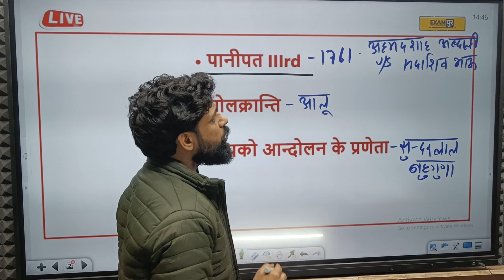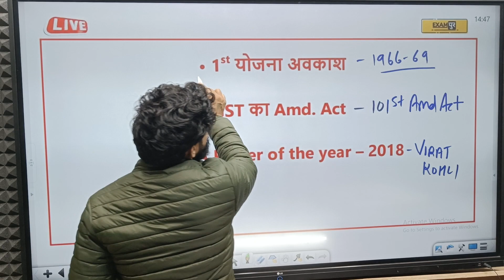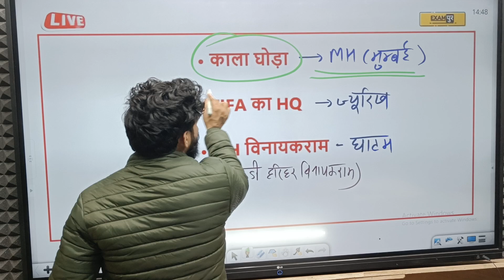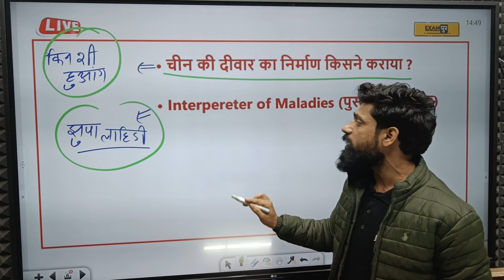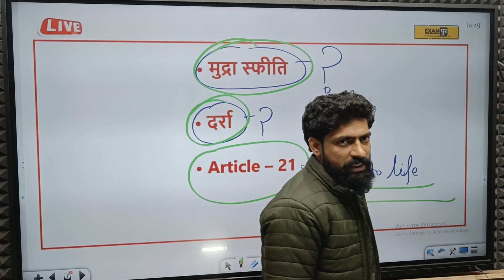SSC GD 10 JANUARY 2ND SHIFT में पूछें गए GK GS के QUESTIONS | SSC GD GK GS PAPER ANALYSIS | EXAMPUR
🔴 CLASS NOTES: 🔴